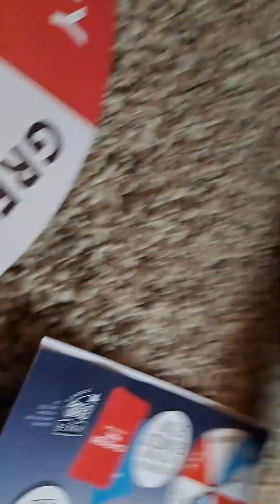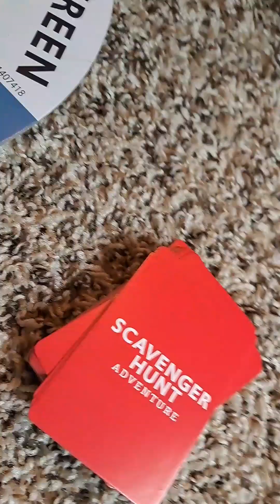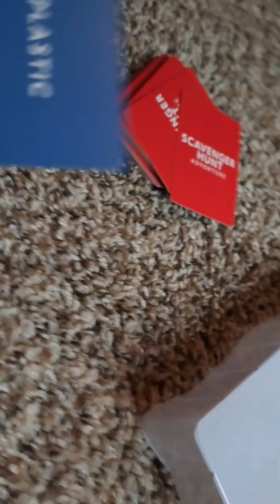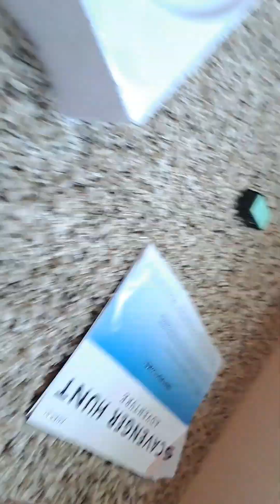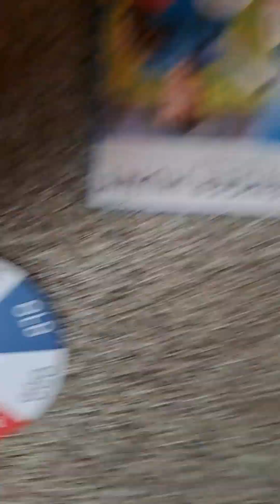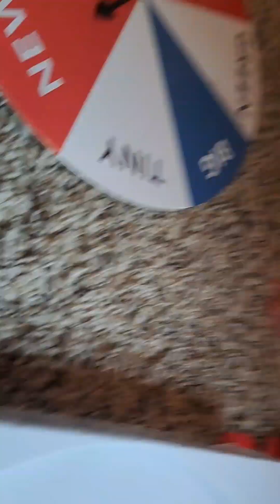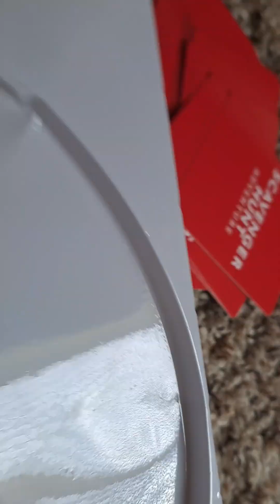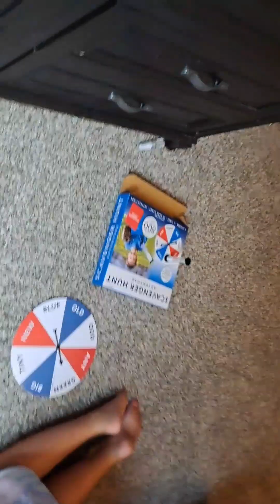Scavenger hunt, with my sister